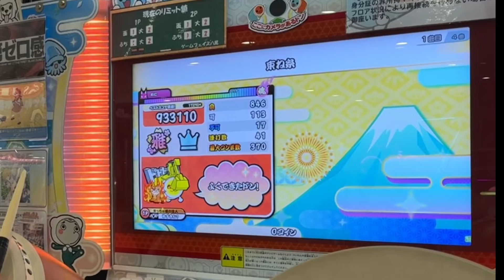束ね糸、神竜〜Shinryu〜、Calamity Fortuneに挑戦【太鼓の達人,小学生,ドンだー,キッズ,子供】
束ね糸、神竜〜Shinryu〜、Calamity Fortune

小学5年生で十段、うかった君とセッションで、束ね糸、Amber Light!、!!!チルノのパーフェクトさんすうタイム!!!、またさいたま2000【太鼓の達人,小学生,ドンだー,キッズ,子供】

26、27個目の極、だれかの心臓になれたなら、太陽系デスコ【太鼓の達人,小学生,ドンだー,キッズ,子供】

憎悪と醜悪の花束、only my railgun、!!!チルノのパーフェクトさんすうタイム!!!に挑戦【太鼓の達人,小学生,ドンだー,キッズ,子供】

小学6年生九段にっしー君とセッションで23時54分、陽の旅路へのプレリュード、神竜 ～Shinryu～、Calamity Fortune【太鼓の達人,小学生,ドンだー,キッズ,子供】

十段の特訓経過報告1月28日【太鼓の達人,小学生,ドンだー,キッズ,子供】

25個目の極ゲット！群青、ドキドキ胸きゅんおまつりタイム【太鼓の達人,小学生,ドンだー,キッズ,子供】

Black Rose Apostle、第六天魔王、最果の魔法使いに挑戦【太鼓の達人,小学生,ドンだー,キッズ,子供】

神竜-Shinryu-、チャーリーダッシュ！、わら得る2000、きたさいたま2000 【太鼓の達人,小学生,ドンだー,キッズ,子供】

十段の練習経過報告1月20日！100回目のRe：End of a Dream【段位道場,太鼓の達人,小学生,ドンだー,キッズ,子供】

Player's High、ゴッドソング、CUT! into the FUTUREに挑戦！【太鼓の達人,小学生,ドンだー,キッズ,子供】

潜入!!G-palaあべの店② 業 -善なる神とこの世の悪について-、Xa、ダンガンノーツ【太鼓の達人,小学生,ドンだー,キッズ,子供】

潜入！G-palaあべの店① ouroboros -twin stroke of the end、神竜〜Shinry～、Taiko Drum Monster　筐体が貸切にできるゲームセンター

ダンガンノーツ裏、ミックスナッツ裏、明け星そして、勇者は眠りにつくに挑戦しました。【太鼓の達人,小学生,ドンだー,キッズ,子供】

十段の特訓！経過報告1月12、13日 【太鼓の達人,小学生,ドンだー,キッズ,子供】

しゅーや君とセッションで、オーバード、poxei◆DOON、Re: End of a Dream【太鼓の達人,小学生,ドンだー,キッズ,子供】

九段小6にっしー君とセッションで、Destination 2F29、刻竜～Kokuryu〜、†バチ!ムチ!?マッスルキングダム†【太鼓の達人,小学生,ドンだー,キッズ,子供】

十段の特訓、経過報告-冬休み-段位道場2023【太鼓の達人,小学生,ドンだー,キッズ,子供】

お年玉で極バチ買っちゃった！極スタンダード ロール処理型。狂瀾怒濤、モノクロボイス、カルメン 組曲一番終曲、神竜